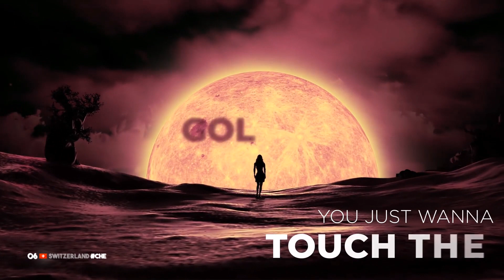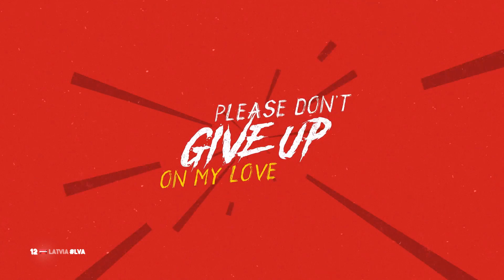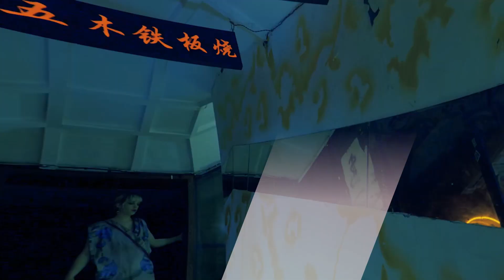Grand Final • Atlanta • Dynamite Song Contest #9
► Welcome to the 9th Edition of the Dynamite Song Contest. The contest takes place in Atlanta, United States after Unsecret & Neoni won in London with their song "Fallout".
► This video is the Grand Final Recap.
► Vote in the comments with the 12, 10, 8-1 system.
► Give a spokesperson with your votes !

► Thanks to Sylwix ESC for making this edition's design !